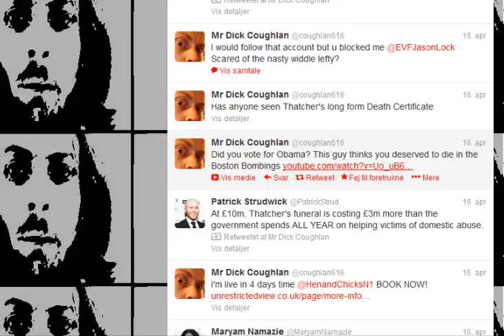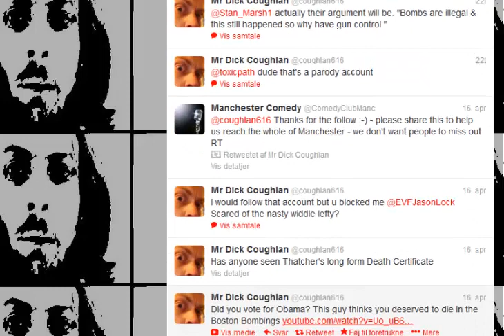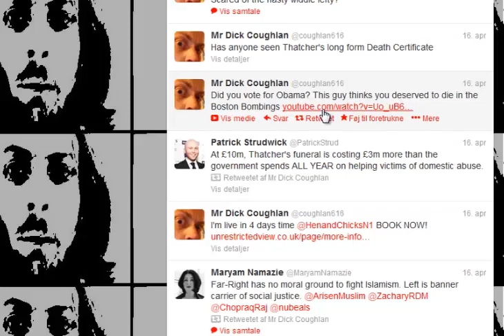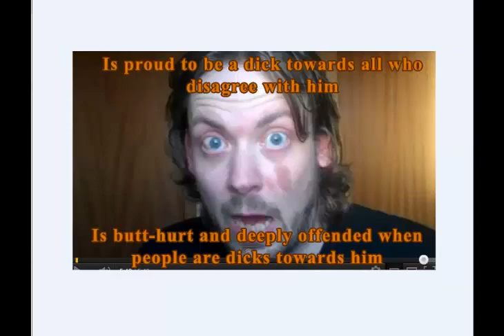Dick Coughlan: Very funny man or a hypocrite??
If you think coughlan is funny then downvote this video. If you think coughlan is a hypocrite then please mirror this video